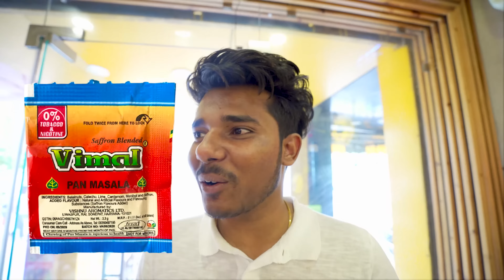TRYING WEIRD INDIAN STREET FOOD 🤮 ! *Maggi Milkshake*